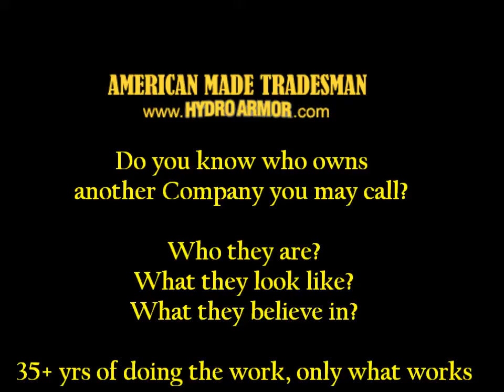What to know about PVC pipe Basement Waterproofing systems - by design - half the work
Robert French created the "French Drain.  The U.S. Army Corp of Engineers designed and created the pressure relief ADS pipe system.  To work as designed an ADS system is a tremendous amount of work.  The Basement Waterproofing Industry Boomed.  A money making Industry.  The "Tin Man" transitioned. (watch the movie) and thus came the "Carpet Baggers" who created an easier and more convince able system; the PVC system.  They were salesmen and about money and put more effort into clever Paperwork with release of liability clauses which disguising a Warranty that is no warranty at all.  Of the countless PVC systems I've removed and replaced not one single Homeowner got one red nickle from the PVC Company who installed it.  I never name names but each of those Companies are still doing business and are the initial reason for my making these videos.  When I left a job in my work boots, dirty jeans and a T Shirt to do an estimate, Homeowners were always more impressed by the neatly dressed smooth talking salesmen. And so?  Videos!  And yet still, today, it continues because I am generally outnumbered 5 to 1.